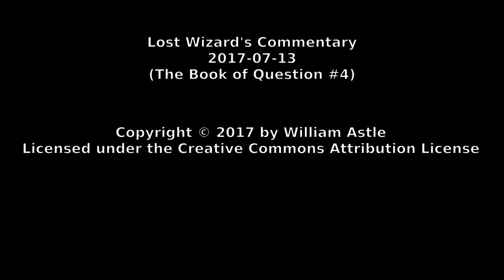Lost Wizard's Commentary 2017-07-13 - The Book of Questions #4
Question #4 from the 2013 edition of The Book of Questions